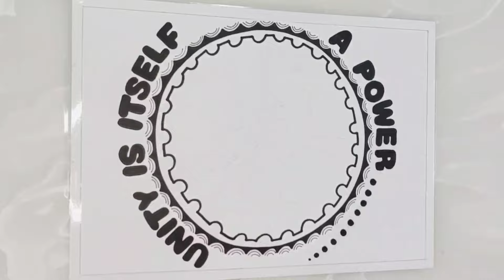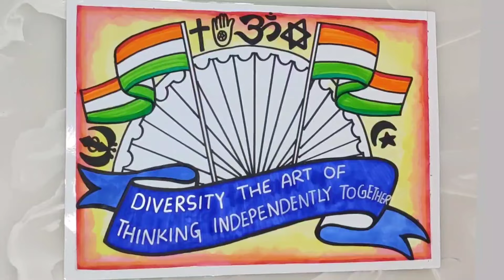Ek Bharat Shrestha bharat Drawing/National Unity Day Drawing/Rashtriya Ekta Diwas Drawing /Unity day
National Unity Day Drawing / National Unity Day poster easy / Rashtriya Ekta Diwas Drawing / Unity

national unity day drawing easy step by step for beginners